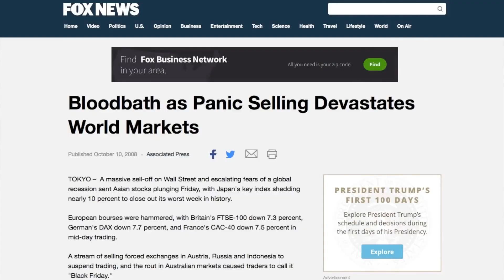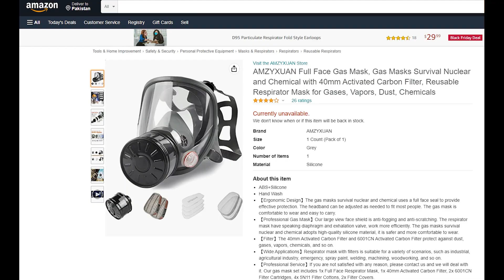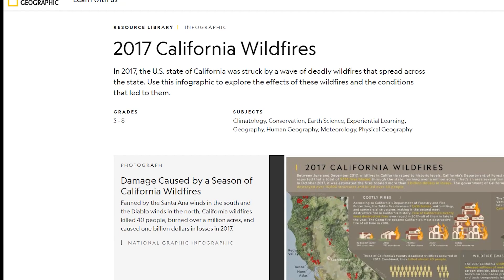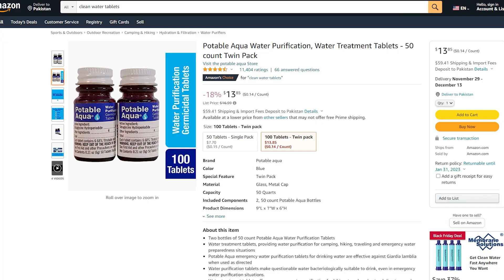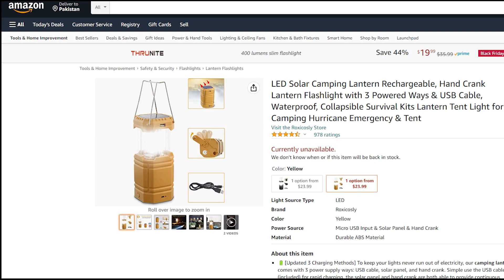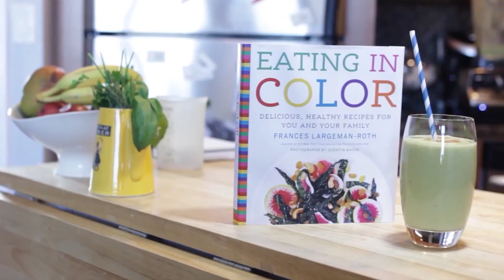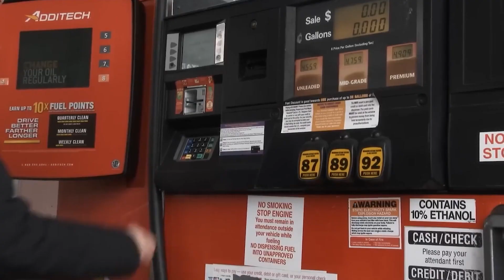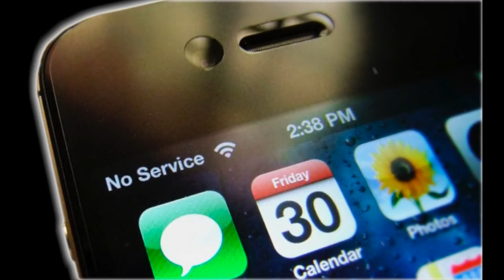10 Things You Will Need To Survive When An Economic Meltdown Begins (1/2)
In this video, we're taking a look at what you will need to survive when the economic meltdown begins. From food to money to shelter, we're going to cover everything that you'll need to have on hand to get through this tough time. Prepping your supplies is vital to your survival.

Links to get prepared:

1) Full Face Gas Mask

2) Water Purification Tablets

3) LED Solar Lantern

4) Water Preparation Tablets

5) Immune Support Booster Vitamins

If you are or represent the copyright owner of materials used in this video and have a problem with the use of said material, please send us an email, , and we can resolve any issues. The content used is strictly for research/reviewing purposes and to help educate.
food shortages
# retail apocalypse